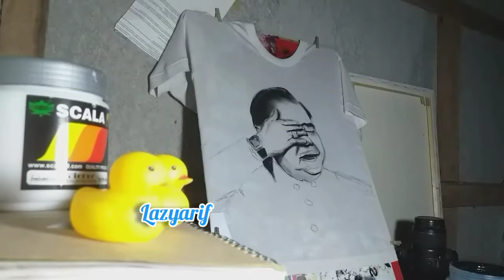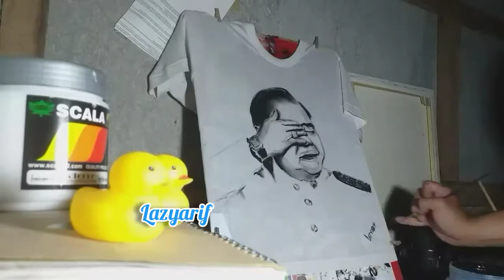วาดรูปประวิตร -(วาดรูปบนเสื้อ)